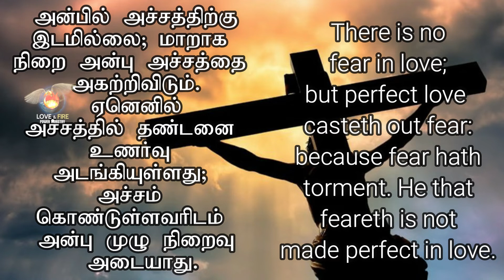DAILY MANNA - DAY 246